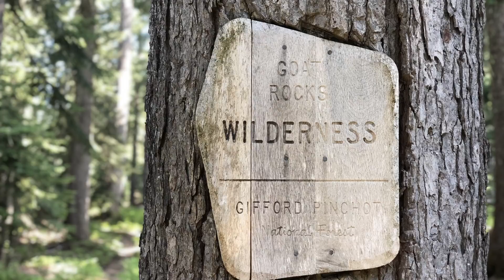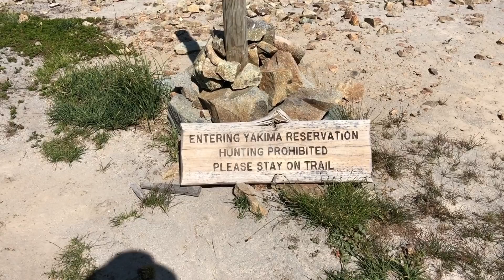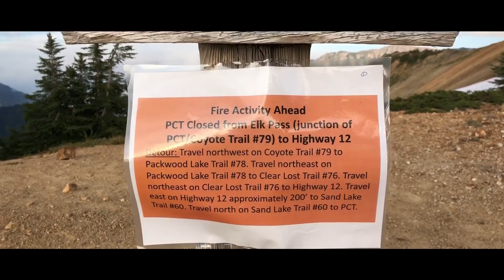PCT 2018: Day 142 | Goat Rocks Oh Goat Rocks How I Loved Thee.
Goat Rocks was definitely one of the highlights of Washington, if not the highlight. Just WOW. I was lucky enough to hike it on a day that had relatively nice weather apart from a lot of wind. but at least it wasn't covered in smoke.

Map by Andrewmaps.com

If you want to see the map in better detail, you can find it